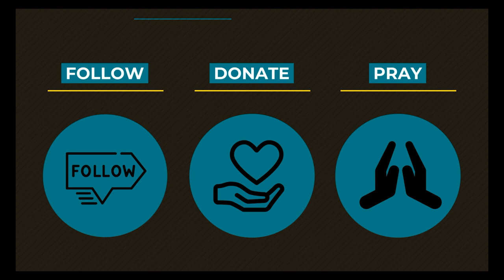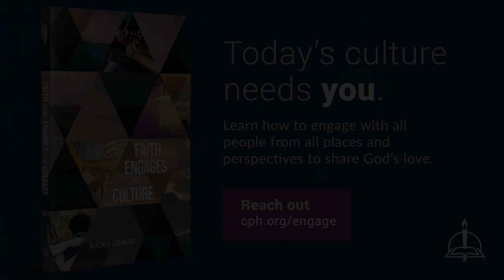0716 Forgiveness Fridays: Violent Sports - A Higher Things® Video Short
Do sports like MMA and Boxing break the 5th commandment?